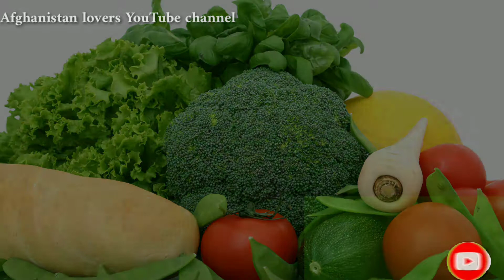فوايد مصرف روزانه سبزيجات benefits of vegetables